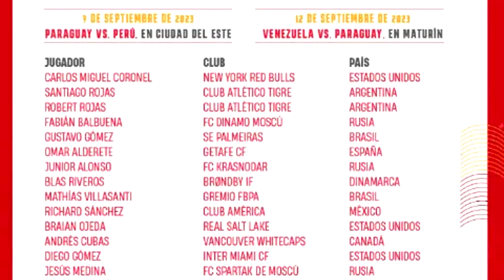TAPIA HABLO SOBRE PARAGUAY, GUERRERO, ELIMINATORIAS Y MÁS! | POSIBLE 11 TITULAR DE PARAGUAY Y MÁS!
●En el video de hoy te doy a conocer lo que dijo Renato Tapia en conferencia de prensa, el posible 11 titular de Paraguay y lo que pasó con Cueva.